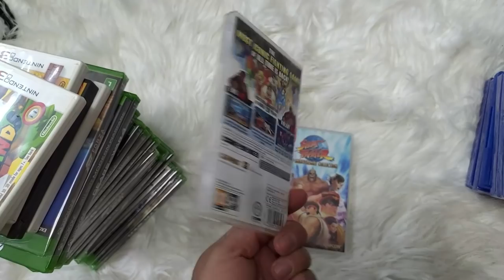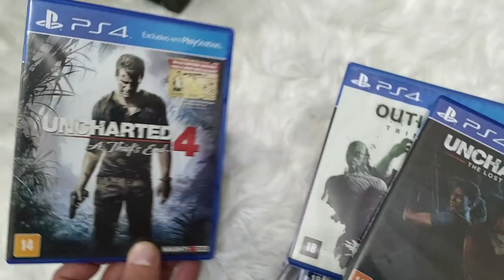Ps5 e Xbox Series S na Caçada Gamer